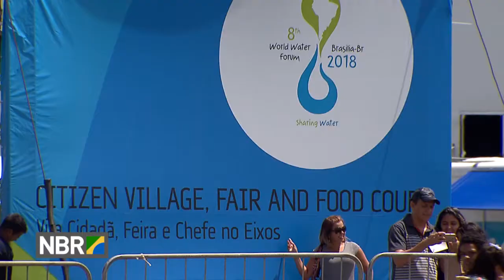Brasília recebe representantes de mais de 150 países para o 8° Fórum Mundial da Água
FÓRUM MUNDIAL DA ÁGUA  - 17.03.18: Representantes de mais de 150 países participam do 8° Fórum Mundial da Água, que acontece pela primeira vez, o evento acontece em um país do hemisfério Sul.